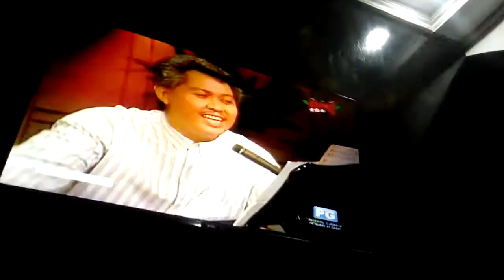Ryan Ryan Musikahan Part 32